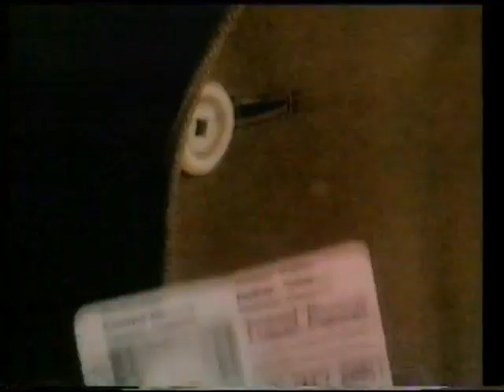Derbyshire Council bus advert 1980s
A funny old advert from Derbyshire council from about the mid-1980s. Sorry, this one has had a laugh track added.